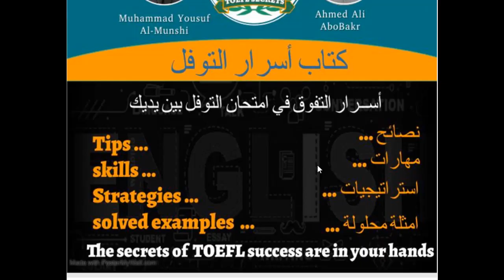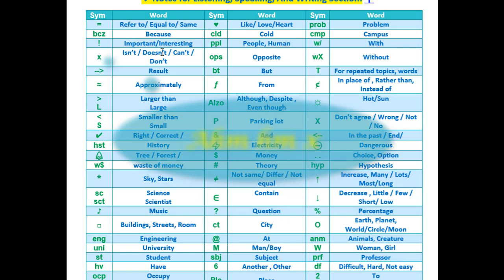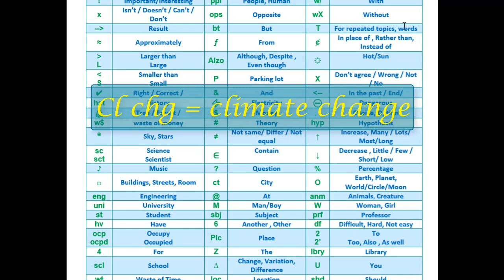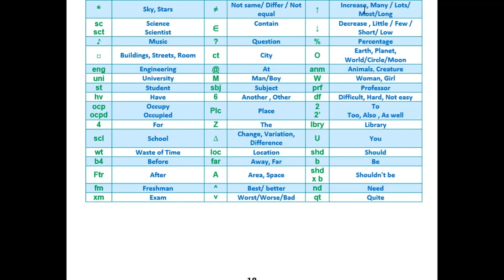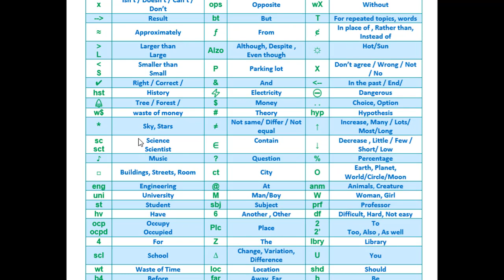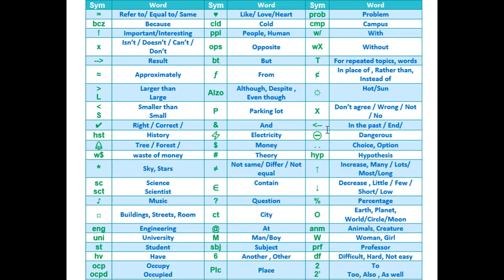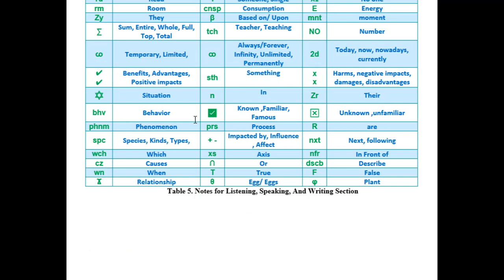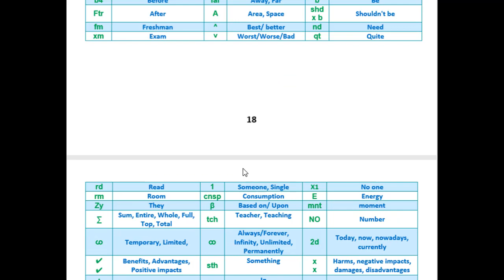أخذ النوتس أسهل شيء في اختبار التوفل TOEFL بعد هذا الفيديو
جدول يحصر لك جميع الكلمات الشائعة والمستخدمة في الاستماع والتحدث والكتابة في اختبار التوفل TOEFL
للاشتراك في القناة من خلال اللينك التالي
موقعنا
▬▬▬▬▬▬ 🌐  حساباتنا على مواقع التواصل الاجتماعي 🌐 ▬▬▬▬▬▬
⛔ رابط الانضمام لمجموعة الفيس بوك:
Link to join the Facebook group:

مجموعة لنشر كل مايخص اختبار التوفل TOEFL
 انشروه بكل مكان

▬▬▬▬▬▬ ⛔  انضم لمجموعات الواتساب لمتابعة  آخر اخبار التوفل و المنح ⛔ ▬▬▬▬▬▬

⭕ فيديوهات اخرى مفيدة:
Other videos might be useful:
أربعة استراتيجيات قوية لتعلم اي لغة في العالم طريقة مُجربة  The Best Proven Four Strategies to Learn